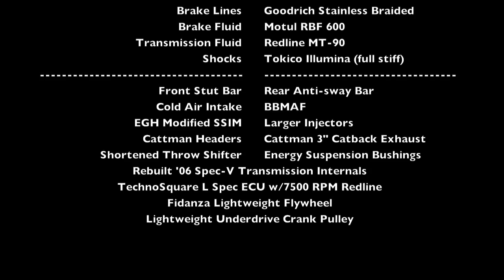NCM MotorSports Park - Just Track It - Maxima HPDE Session 5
Aug 7, 2015 Just Track It event at National Corvette Museum Motorsports Park in Bowling Green, Kentucky. This is Session #5 in the Intermediate Run Group. Vehicle is a 2002 Nissan Maxima SE with 185k miles. Mod list can be found in the video. Enjoy!